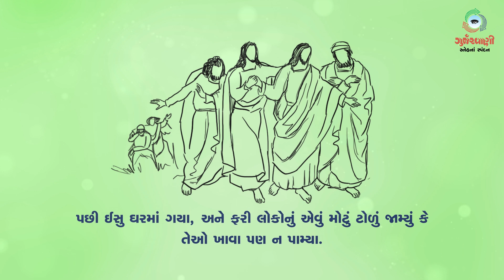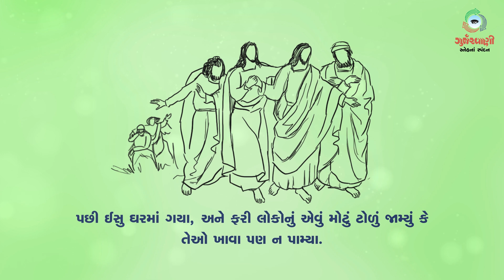Sneh Na Spandan | Gurjarvani | સામાન્યકાળના બીજા અઠવાડિયાનો શનિવાર | 23 January 2021